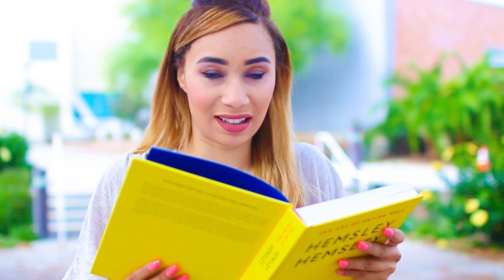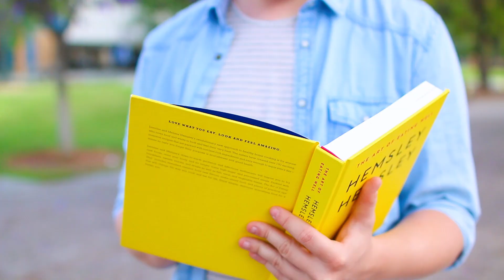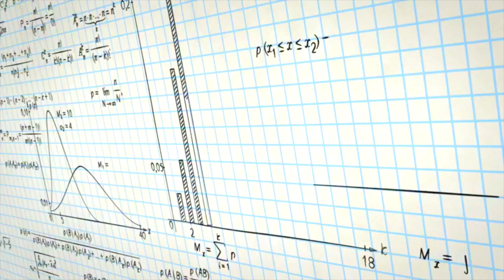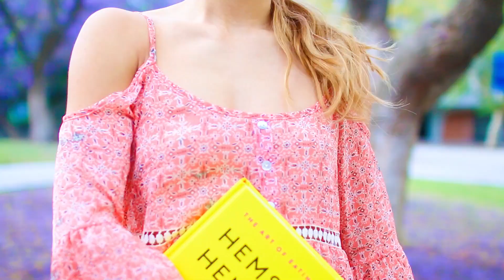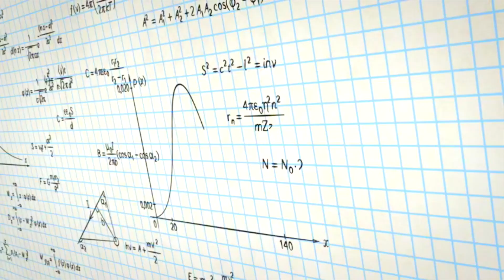Expectations Vs. Reality : The Last Day Of School | MyLifeAsEva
Heres what to REALLY expect on the last day of school

Watch Season 3 of Life's S.o. R.a.d. on AwesomenessTV! Episode 4
• SoRad on Twitter & Instagram

All six episodes of "Me and My Grandma" premiere March 22nd!! The first episode will be on YouTube.com/MyLifeAsEva and the full season is on YouTube Red and Google Play.

If you see this, comment: "WOO, NO PANTS!"